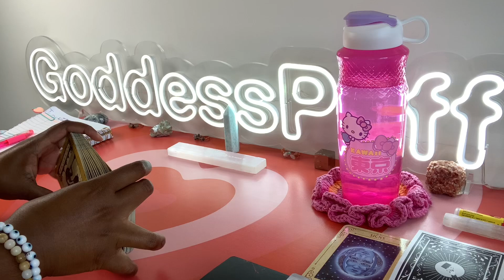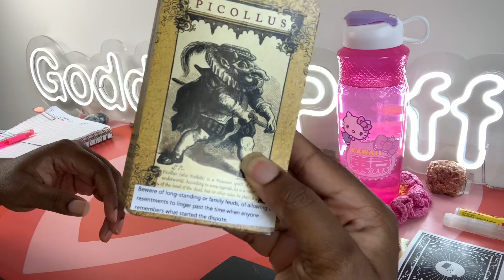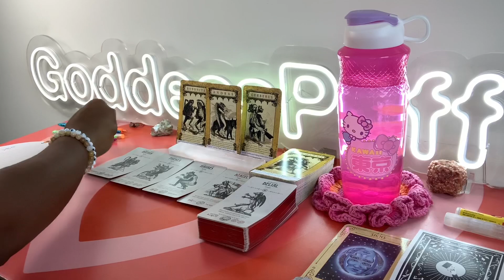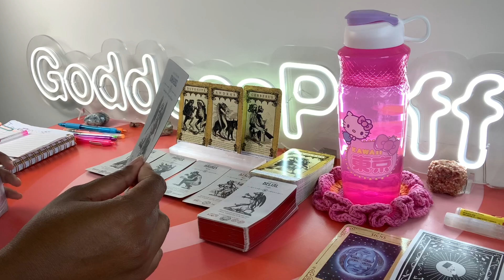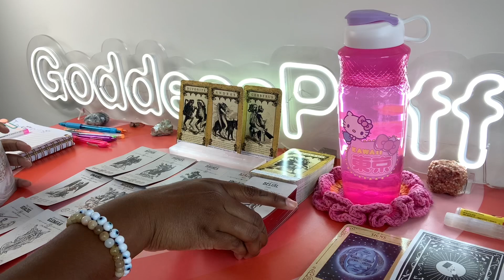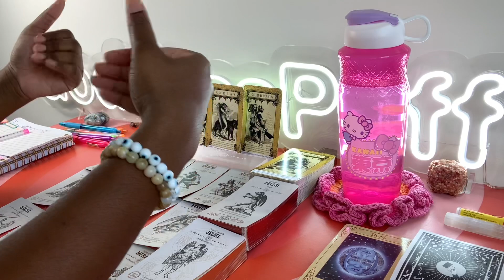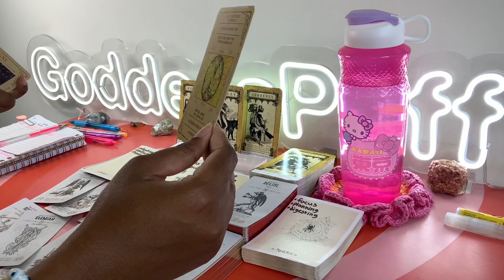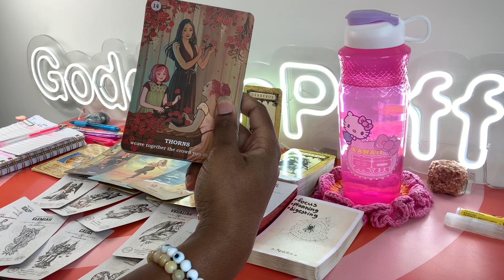ARIES 🍑 NEXT 48 HOURS - THEY REGRET THEIR TEMPER TANTRUM 🍏 JUNE 7-8 2023 PSYCHIC TAROT READING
Aries this is your Next 48 Hours psychic tarot reading for June 2023. Watch your Sun, Moon, rising, Venus and North Node signs for more clarity.

3. OPTIONAL: You are welcome to send a BRIEF message regarding information that you would like me to focus your reading on.